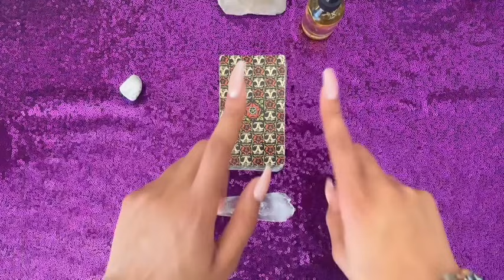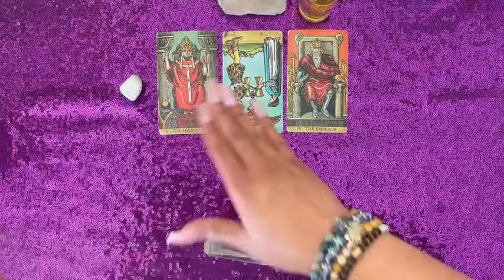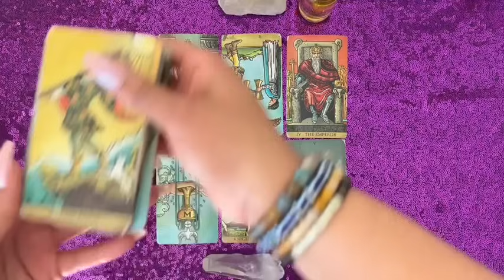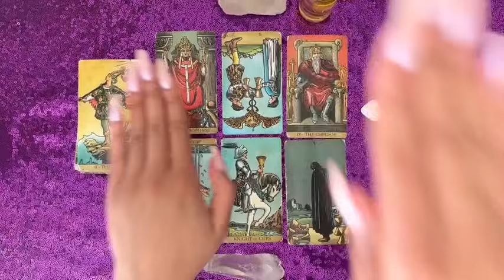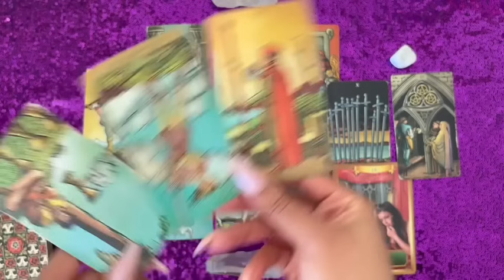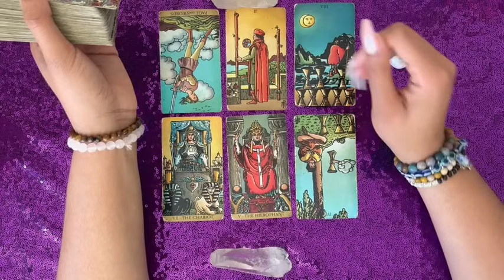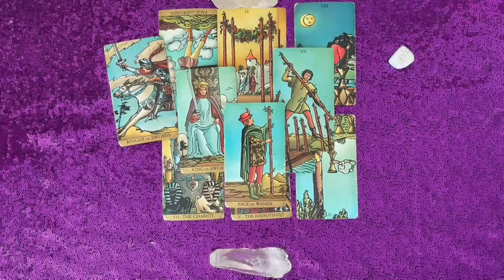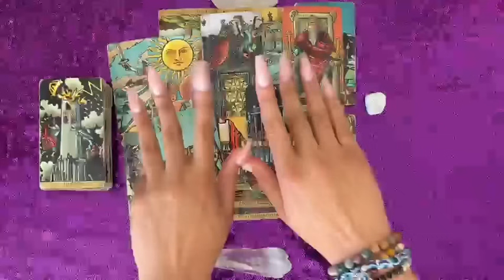🔥Trump Has Won… WHATS NEXT?~ Did Elon Musk “Rigged” The Election? TAROT READING🔮🔮🔮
🍃APOTHECARY REOPENS ON 11/29 @ 1:11 pm EST.

BE CAREFUL OF SCAMMERS! 🧿

⚠️ I will never email or message anyone soliciting services! I am currently not accepting new appointments! Please know that I will ever message anyone for a reading. If you see this, it is a scam. Report the page If you see this!